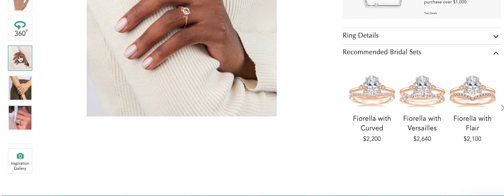Brilliant Earth Skin Tone Feature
A new feature at Brilliant Earth allows you to get an idea what metal color you like for your skin tone with the skin tone adjuster.